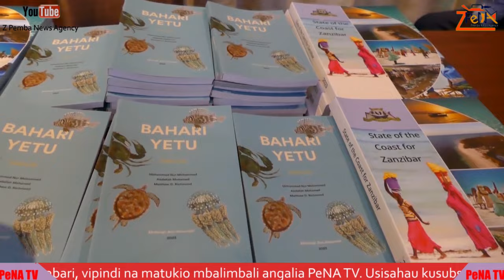MAKAMO WA KWANZA WA RAIS WA ZANZIBAR AZINDUZI RIPOTI YA HALI YA MAZINGIRA YA PWANI NA BAHARI YETU